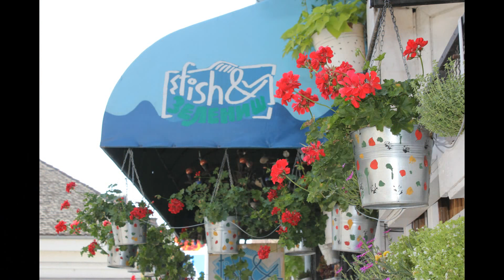TRAVELGUIDE BALKANLAR TURU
2016 Yazında ailecek yaptığımız Balkan Turu'ndan kareler.

Kişisel kayıtlarımdan oluşturduğum; gezi videoları, gezi fotoğrafları, canlı konser kayıtları, cover şarkılar, müzikal ve çeşitli montaj çalışmalarımdan oluşturduğum youtube kanalımdır.